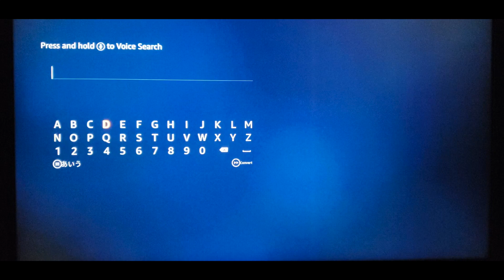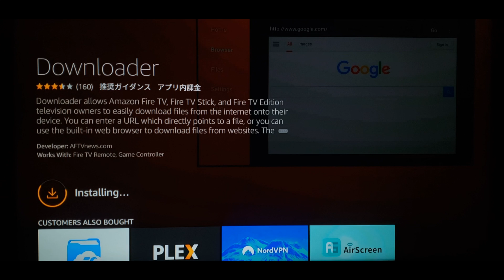how to download downloader on fire stick🔥🔥